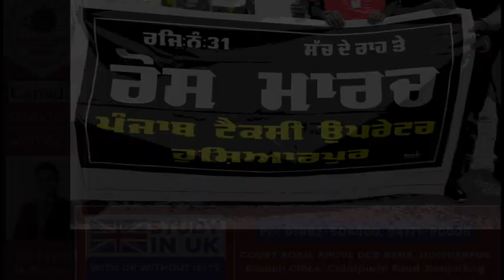ਹੁਸ਼ਿਆਰਪੁਰ 'ਚ ਟੈਕਸੀ ਆਪ੍ਰੇਟਰਜ਼ ਯੂਨੀਅਨ ਨੇ ਸਰਕਾਰਾਂ ਵਿਰੁੱਧ ਕੀਤਾ ਰੋਸ ਪ੍ਰਦਰਸ਼ਨ | Hoshiarpur News